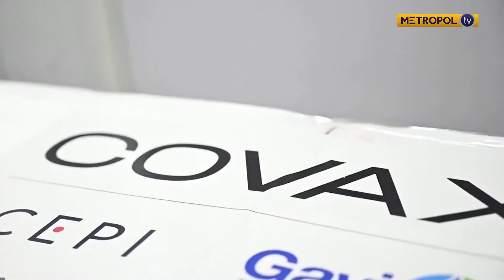Omu Anzala | COVID-19 vaccine does not protect you from infection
COVID-19 vaccine does not protect you from infection